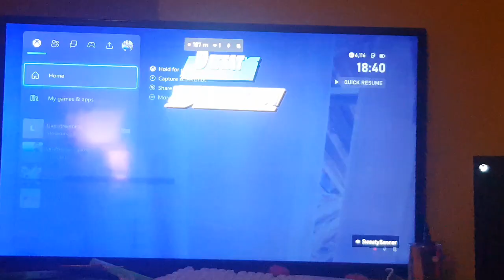Sweaty Banner yt vs lindo . box pvp . 2024. Saturday 2 March 2024 .